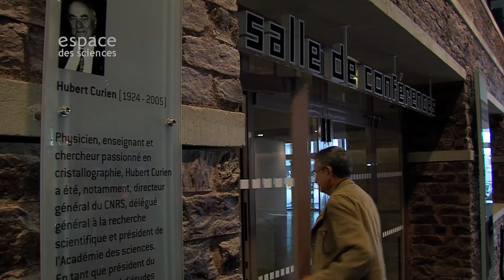Hubert Curien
Qui était Hubert Curien ? Des scientifiques ont donné leur nom à une rue ou un bâtiment de Rennes. L'Espace des sciences vous invite à suivre leurs traces. Une chronique de Jacques Rolland et Yvon Lechevestrier (Espace des sciences), avec TV Rennes 35.